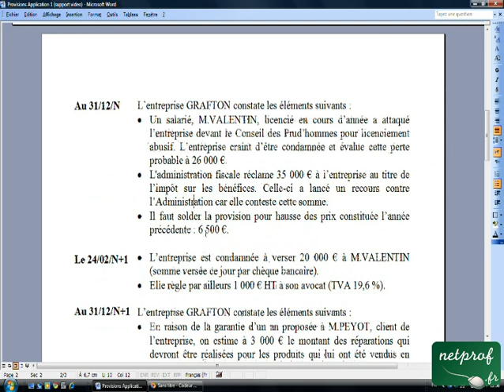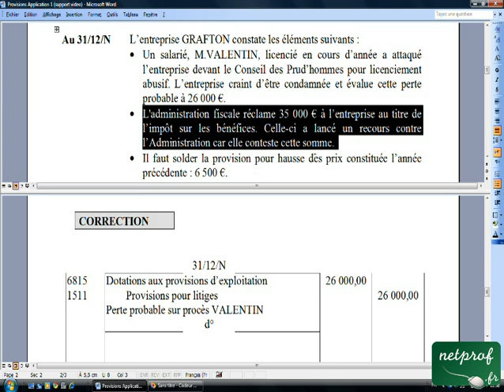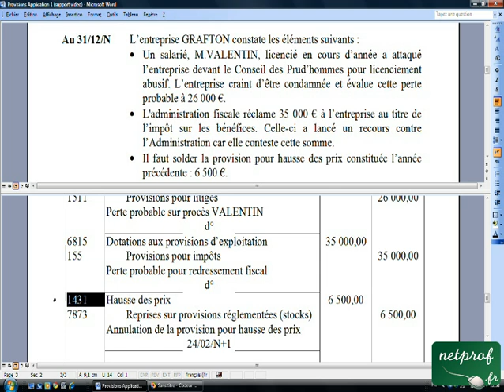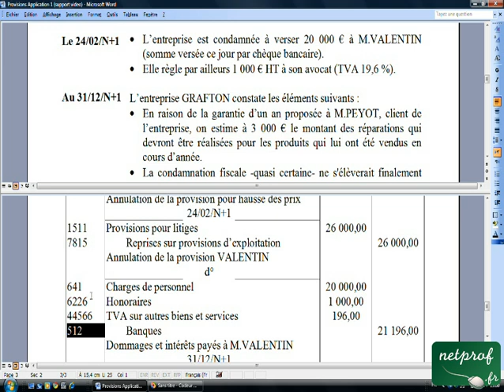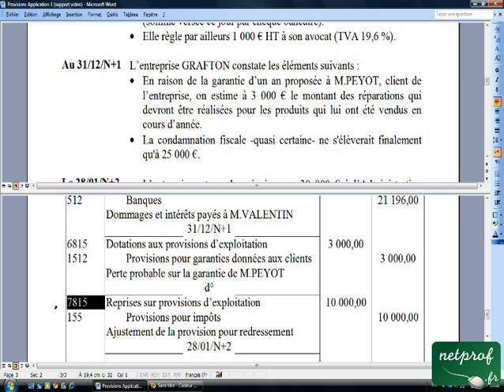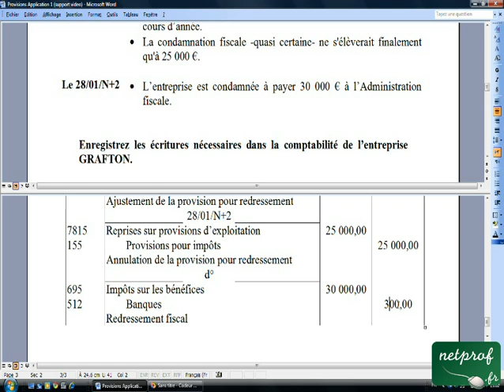20.2 Provisions Application 1